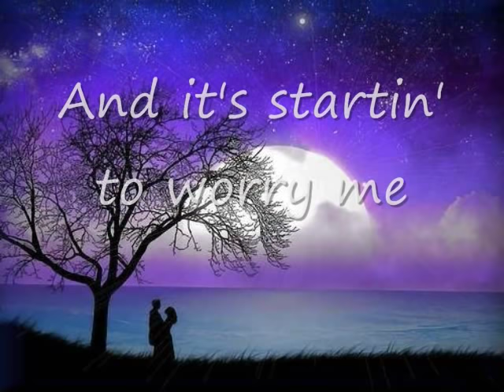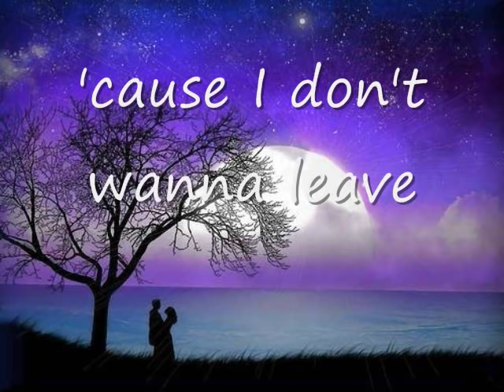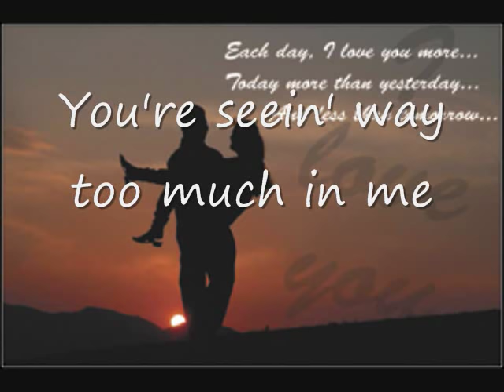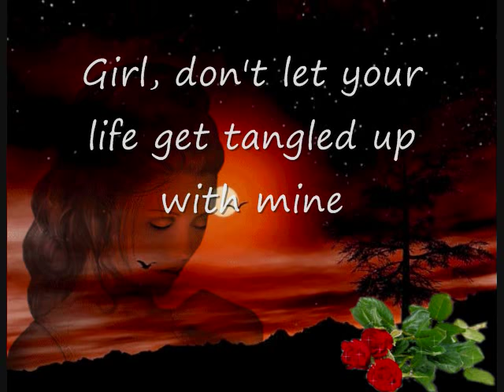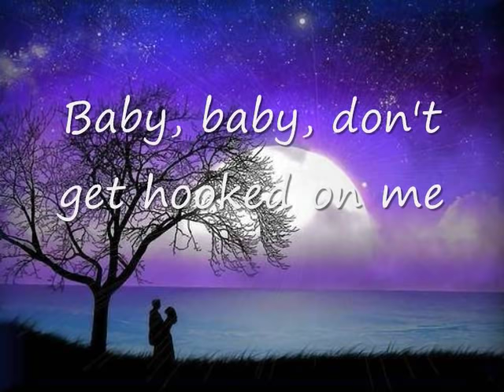Mac Davis....'.Baby Don't Get Hooked On Me'..1972.. W/Lyrics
Mac Davis
Baby Don't Get Hooked On Me
1972.